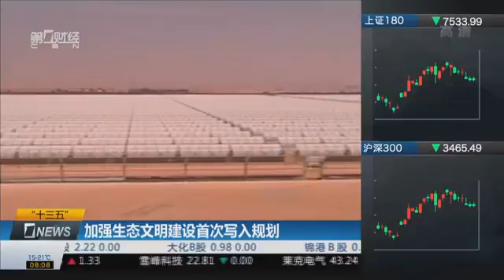【一财资讯】十三五规划：建立绿色低碳循环发展产业体 加强生态文明